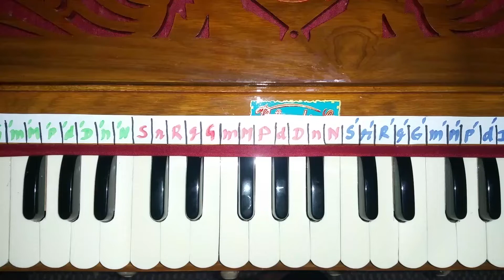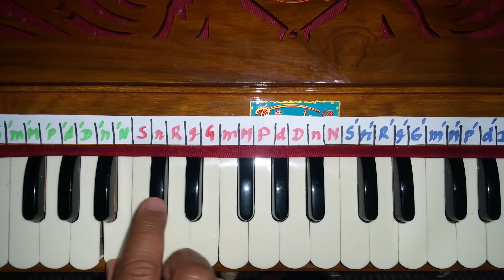Re107 - Hare Krishna - Akinchan Krishna Das - Baltic Winter Festival